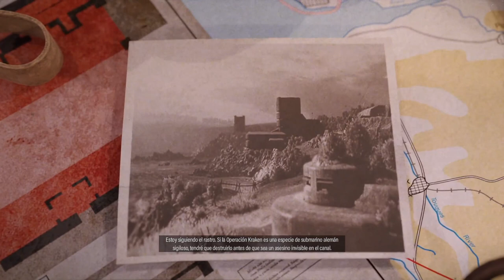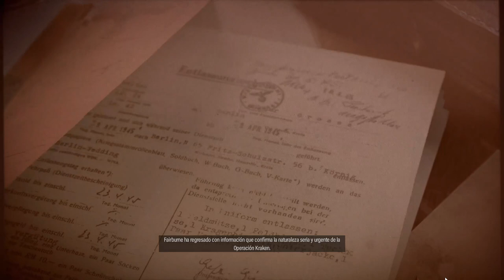𝐒𝐍𝐈𝐏𝐄𝐑 𝐄𝐋𝐈𝐓𝐄 𝟓 | 𝐌𝐈𝐒𝐈𝐎𝐍 𝟓